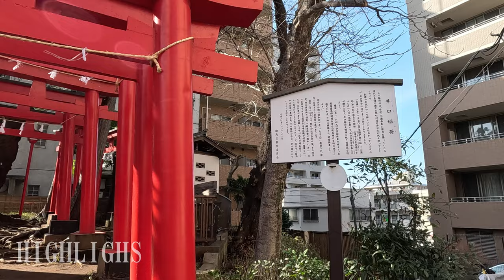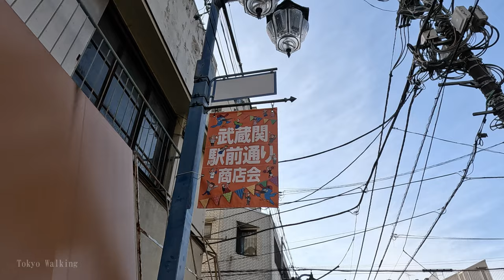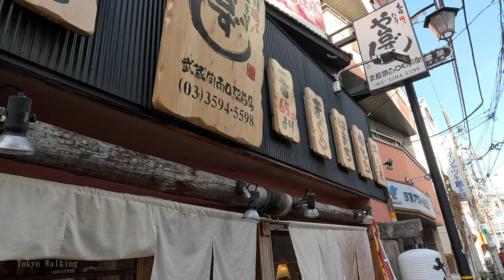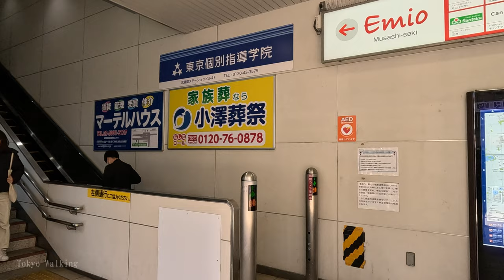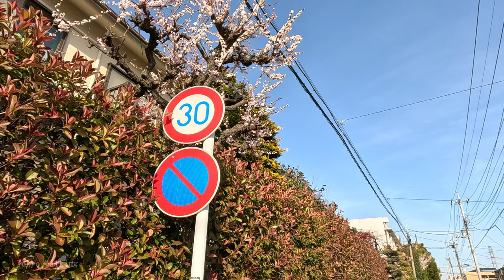Japan walking tour in Tokyo Musashiseki March 2024 4K 60fps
This time I walked around Musashiseki in Nerima Ward, Tokyo.
Musashiseki is a calm residential area recommended for people who want to spend a relaxing time away from the hustle and bustle of the city.
It is also convenient for shopping, with supermarkets and shopping streets around the station, where you can find everything you need for daily life.
The shopping street is also a very atmospheric shopping street with a strong old-fashioned atmosphere.
Musashiseki is also known for its good security, low crime rate, and is a popular area for women living alone.
At this time of year, you can feel the arrival of spring throughout the city.
You can take a cherry blossom viewing walk around residential areas where you can see the budding flowers that give you the feeling of spring.

00:00 Highlights/HIGHLIGHTS
01:05 Musashiseki Station
02:08 Musashiseki Station shopping street
02:24 Toy Yamamura
07:31 Iguchi Inari Shrine
13:25 Musashiseki Station South Exit
16:42 Ashu
18:35 Akidai at the supermarket
23:43 Cherry blossoms signal the arrival of spring
30:26 Sekimachi Koshin Street
41:06 Musashiseki Station North Exit
45:00 Musashiseki Station North Exit Shopping District
53:07 Spring comes to residential areas
57:47 Musashiseki Station North Exit Shopping District